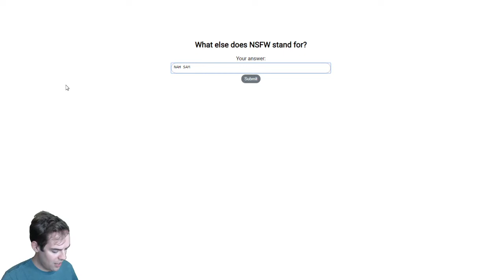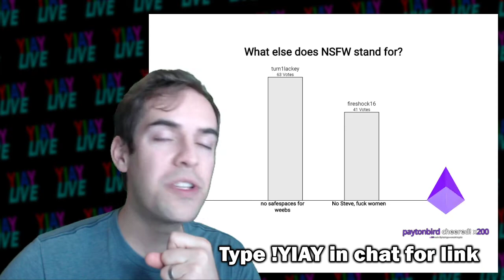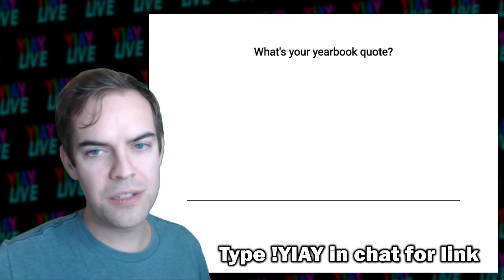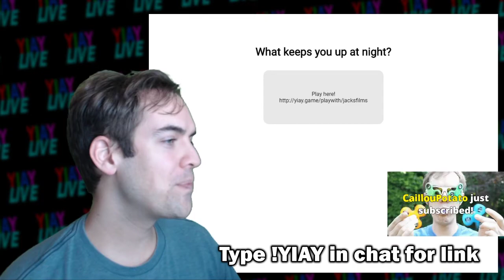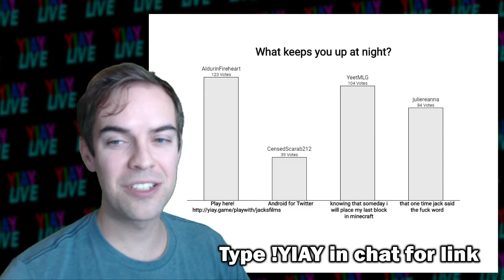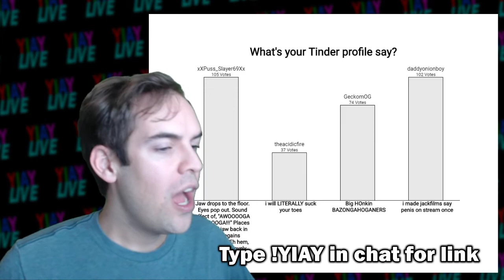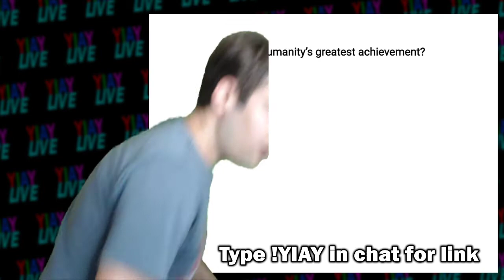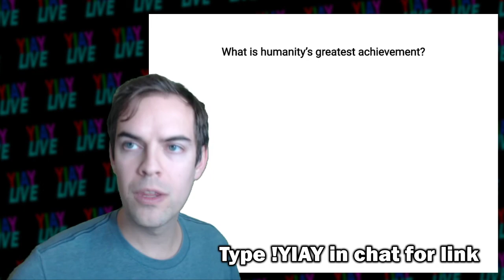yea man more YIAY 2.0 testing (JacksFilms' twitch stream, Jan 28th 2020)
It's no longer available on twitch, so I'm posting it here for new fans to watch and old fans to rewatch. Enjoy!